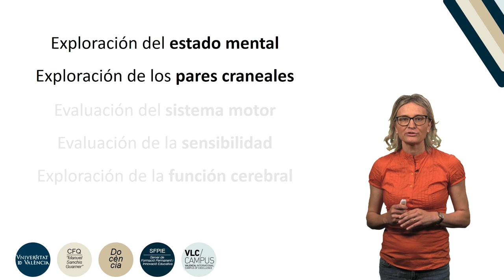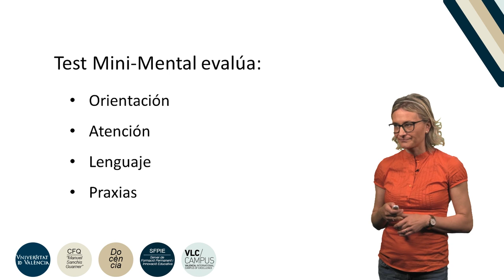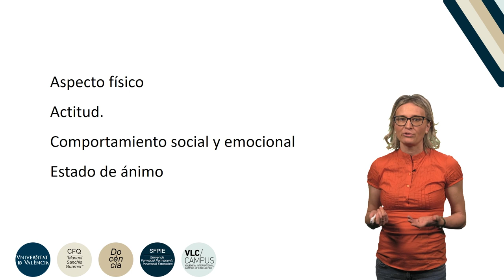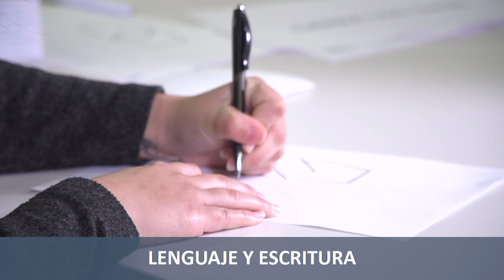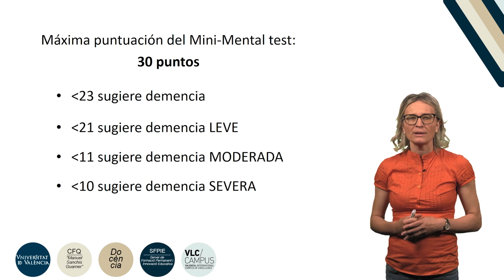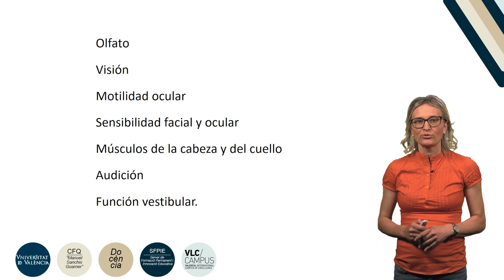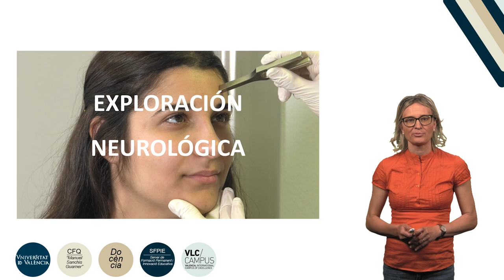Exploración neurológica para Logopedas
Autor: Mª Dolores Ortiz Masià
Año: 2018
Resumen: En el vídeo se explica de forma detallada la exploración básica neurológic para Logopedas. El tutorial  incluye una  exploración cognitiva mediante el test Mini-Mental y una exploración de los pares craneales implicados en el habla y la deglución.